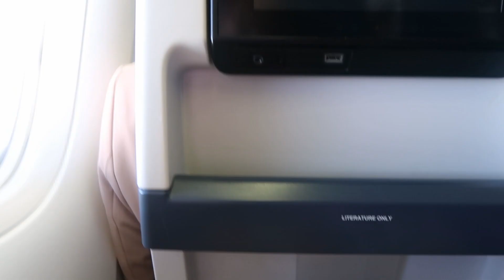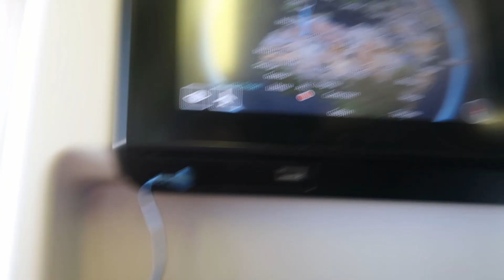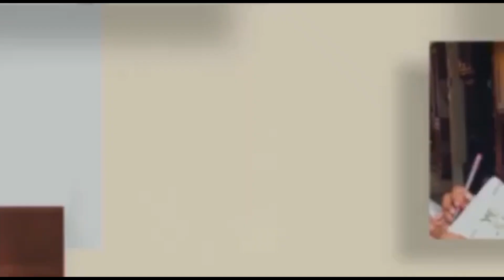I NEEDED A BREAK AND BOOKED A VACATION !!! Travel Vlog 2021|Ghana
Heyyyyy Unicorns!🦄💜

The travel Vlog Is hereeee! There was supposed to be a video before this but unfortunately some of the files got corrupted. I hope you enjoy regardless and I can’t wait to start posting all the videos In Ghana !💕